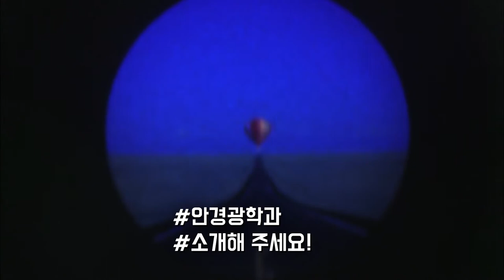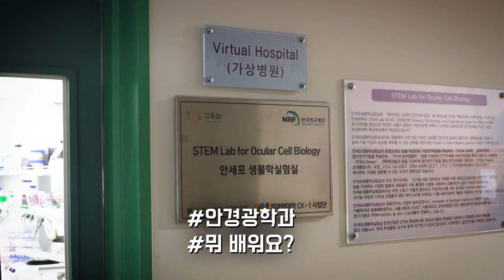[하이틴TV] 건양대학교 - 안경광학과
일류·강소·글로컬 대학 건양대학교!
국민의 시력보호를 위하여 눈과 안경 및 콘택트렌즈에 대한 이해와 지식을 갖추고, 굴절검사와 안기능 검사, 안경과 콘택트렌즈 처방 및 조제에 대한 능력을 갖춘 성실한 안전문가를 양성하는 학과로서 해외 취업도 유망한 안경광학과입니다.